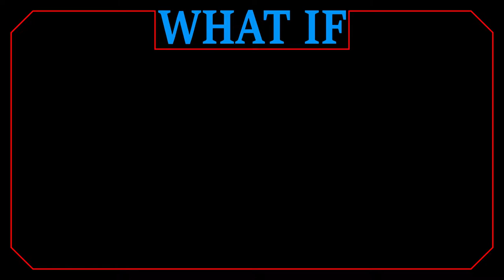We need to talk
We need to have a serious talk about change to my channel.